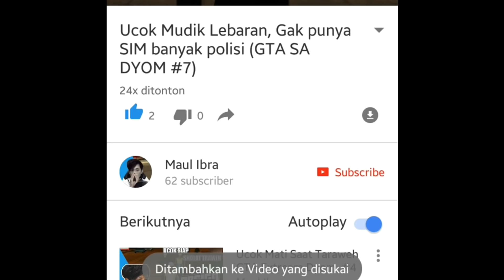Upin ipin bertemu Gorila Raksasa , Upin takut GTA Lucu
Upin ipin bertemu Gorila Raksasa waduhh kok bisa yaa upin ipin takut gakk yaa  bertemu Gorila Raksasa hmm gak tau deh yaudah kita tonton aja yaa Upin ipin bertemu Gorila Raksasa